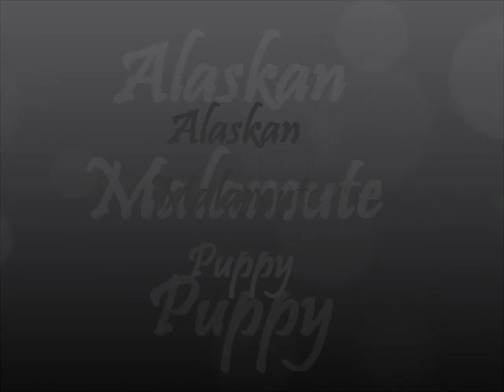Alaskan Malamute Puppy grows so big!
Some pictures and footage of Alaskan Malamute Diesel from 6 weeks up to now at 8 months.